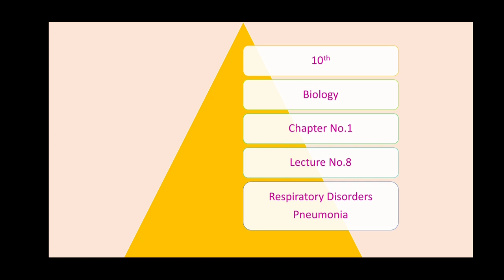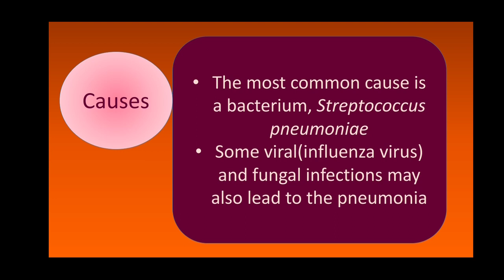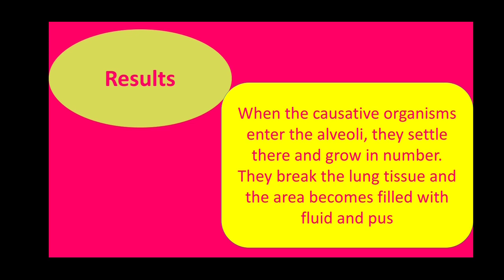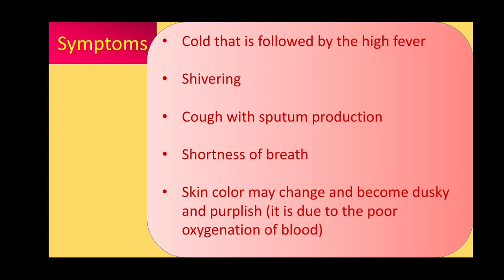10th Biology lec#8 Pneumonia